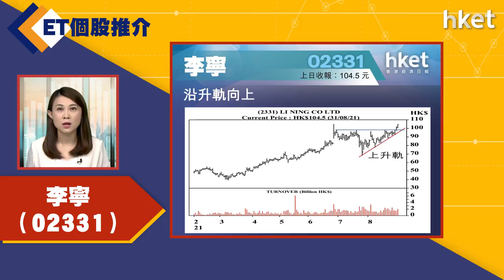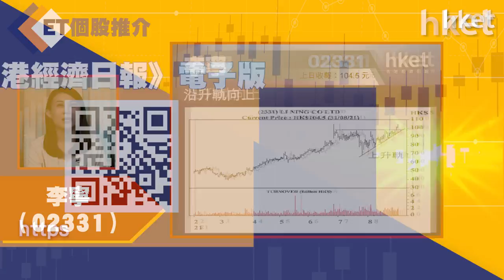【ET個股推介】李寧（02331）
今日ET個股推介－李寧（02331）